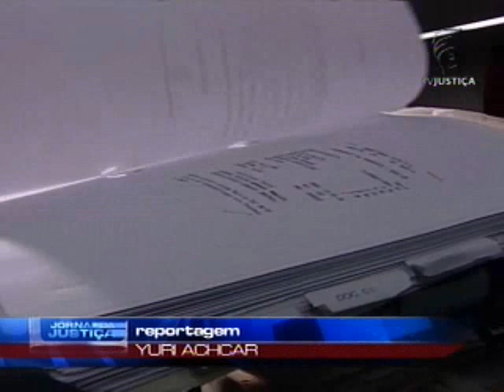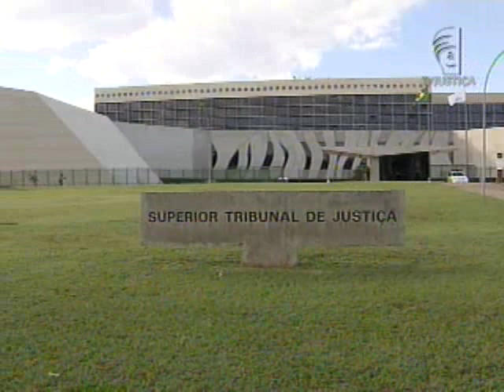Improbidade administrativa (01/10/12)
A ex-governadora do Rio de Janeiro, Rosinha Garotinho, vai responder a ação por improbidade administrativa. Vamos voltar ao Superior Tribunal de Justiça, com o repórter Yuri Achcar para saber mais dessa história envolvendo a ex-governadora.